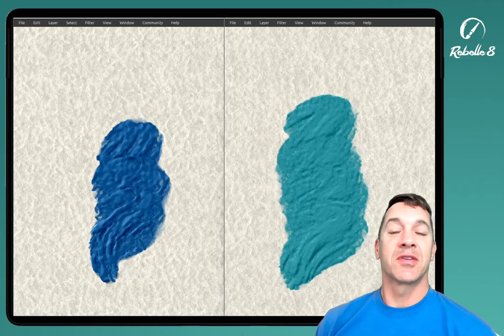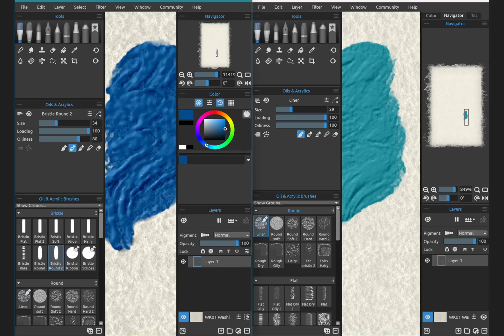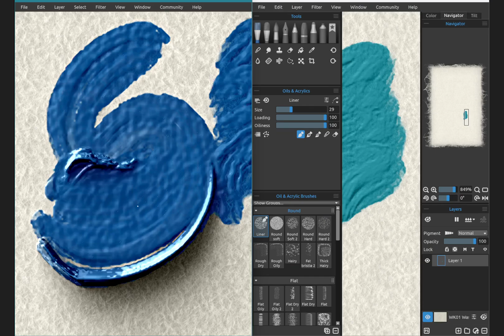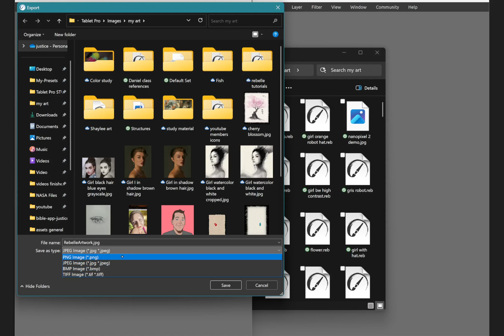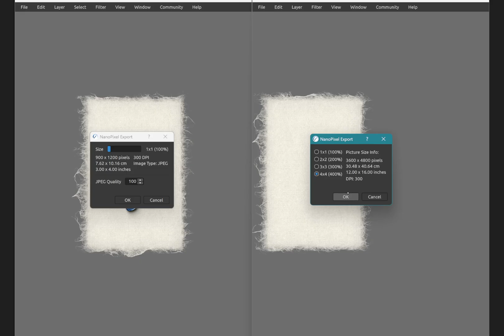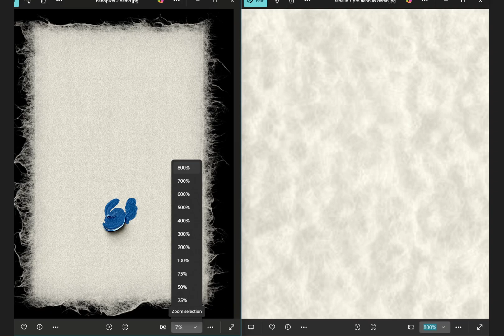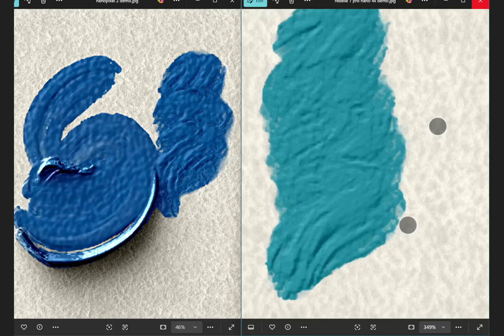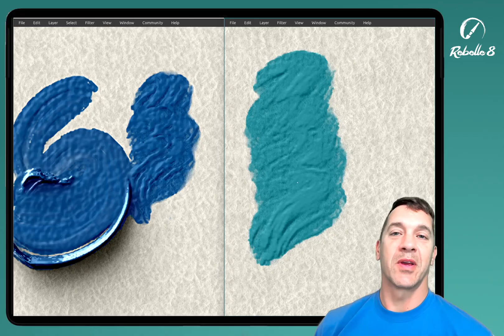Rebelle 8 New Features: NanoPixel 2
Enhance depth and realism in your artwork with sharper and more detailed experience across the entire canvas with up to 20x20 (2000%) NanoPixel export. Watch Justice Frangipane compare the original NanoPixel with the much-improved version 2.

🎥 Rebelle Tutorials made by Justice Frangipane:   @TabletPro